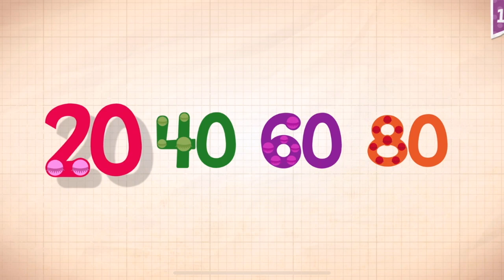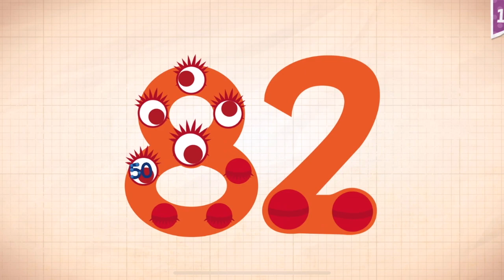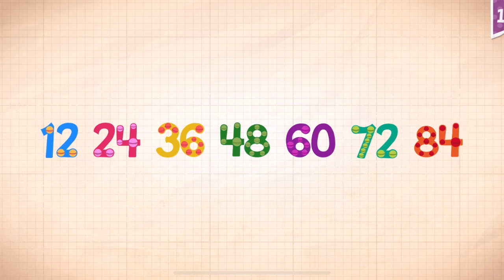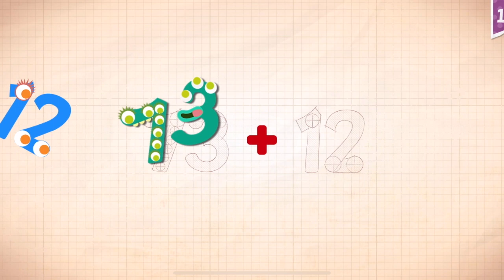Endless Numbers Learn To Count 1 to 10 Best App For Kids Count 1 to 50